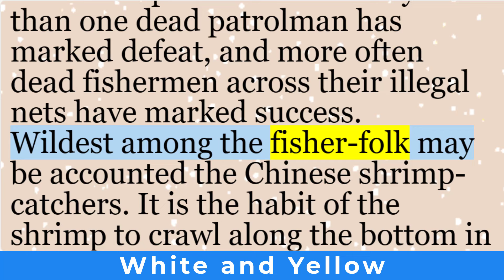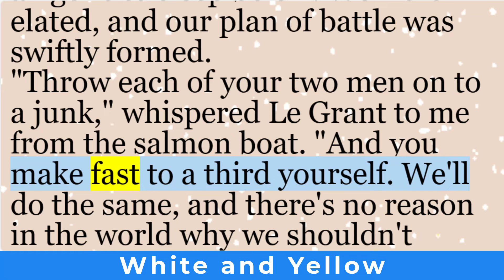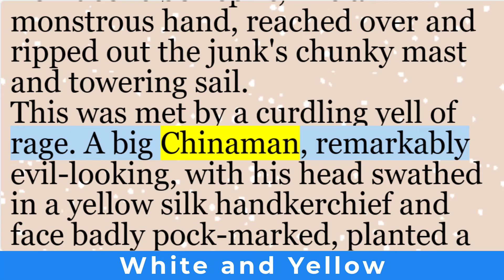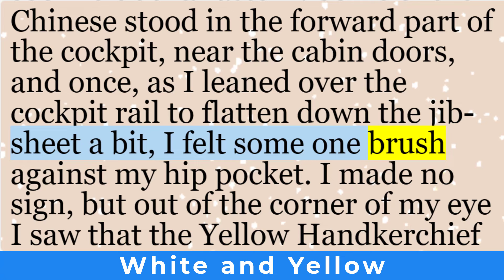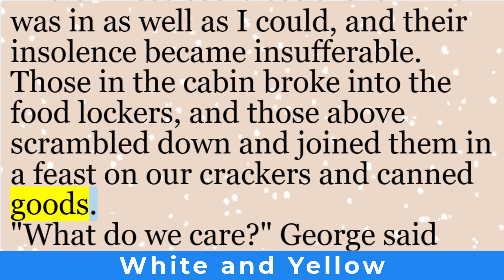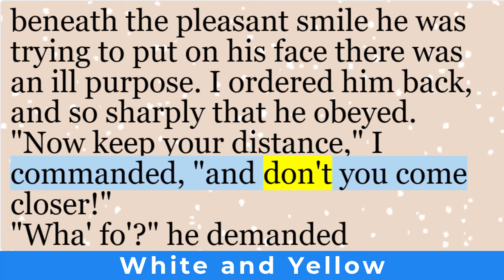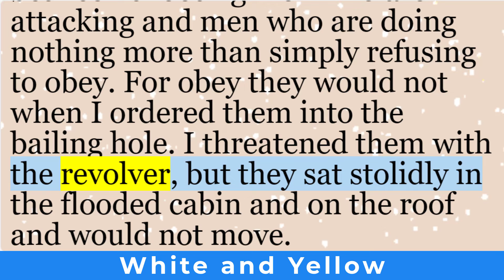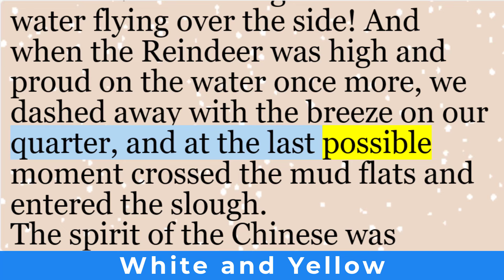English short stories | “Winged Blackmail” by Jack London | Learn English through story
A brief introduction to the short story “Winged Blackmail” by Jack London:

In this intriguing tale, we meet Peter Winn, a man with ambitious plans to gain control over certain financial assets. His scheme involves taking control of a bank, general stores, and logging camps, which would ultimately lead him to a key railway line. However, fate has other plans for him. When an illiterate letter arrives, accompanied by an unusual messenger—a pigeon—Peter Winn’s world takes an unexpected turn. The mysterious sender threatens him, demanding money in exchange for silence. As Peter examines the pigeon, he realizes its significance and faces a dilemma: should he release it or keep it as leverage? London weaves suspense, fear, and unexpected twists into this captivating narrative, leaving readers pondering the power of blackmail and the choices it forces upon us.